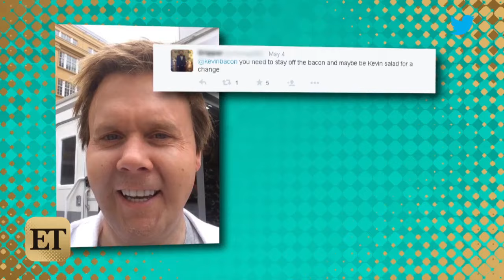Kevin Bacon's Bloated Face Is Unrecognizable In This New Pic!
Kevin Bacon, is that you?!